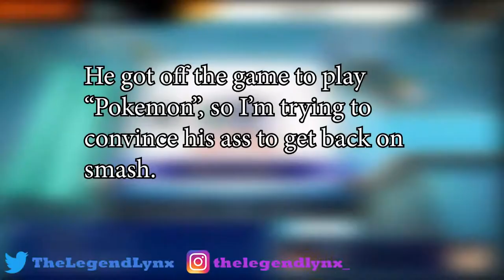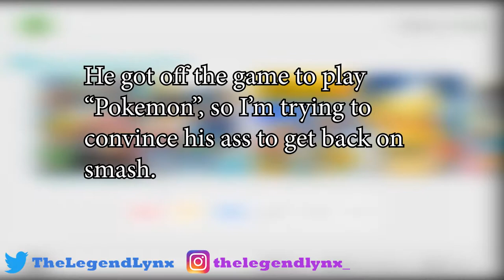WE THE BEST DUO ON SMASH NO CAP!